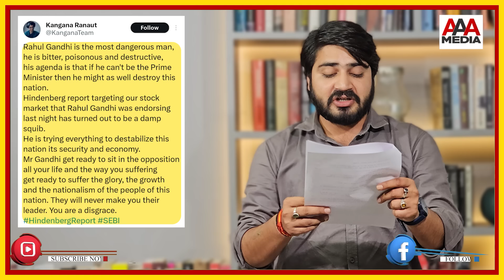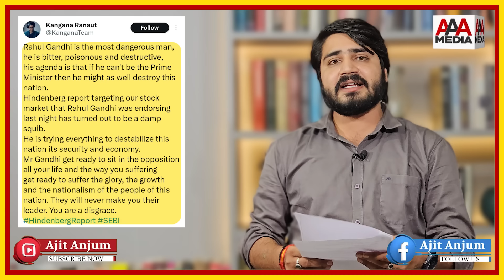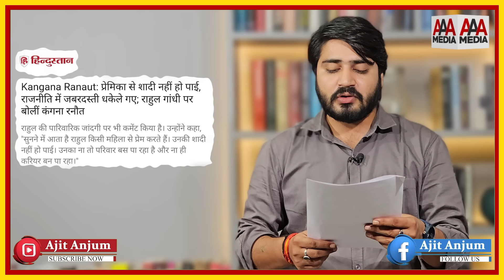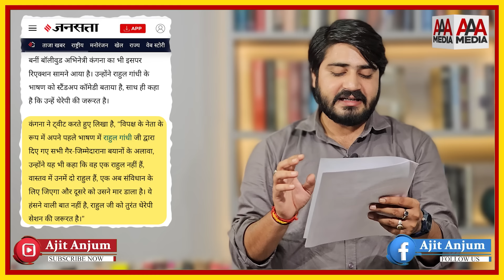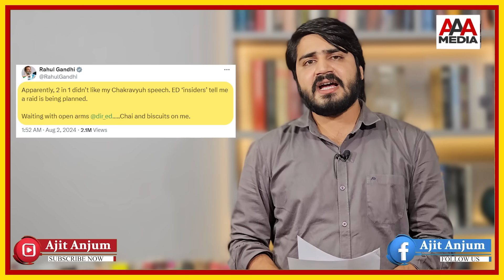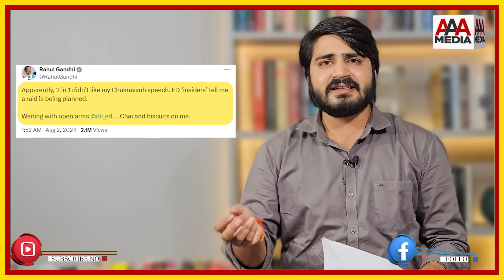Rahul Gandhi के खिलाफ Kangana Ranaut ने दिया ऐसा 'खतरनाक' बयान ? होने वाली है ED की एंट्री ?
लिंक क्लिक